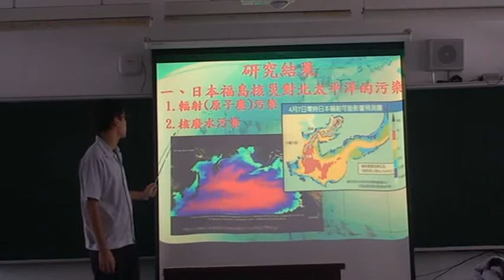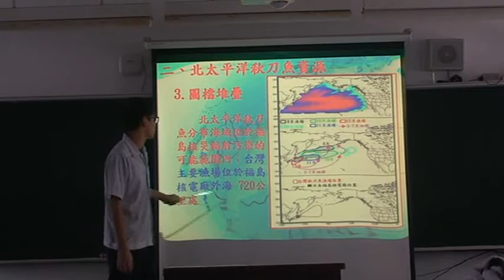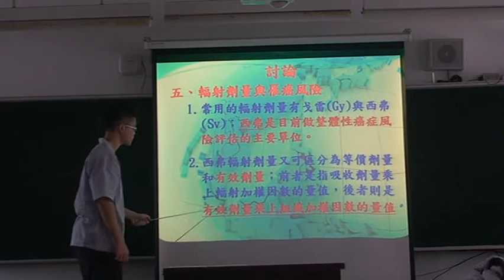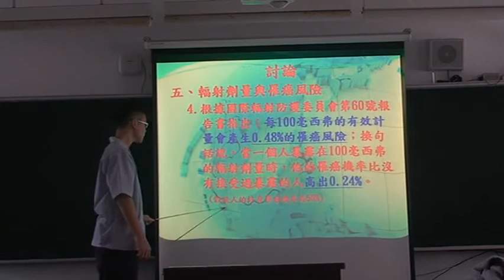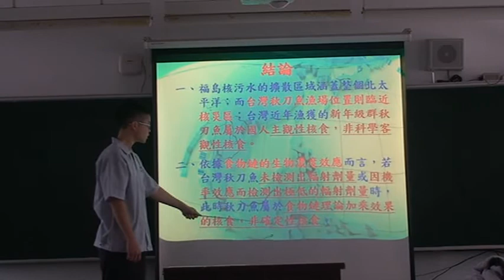106第三名_水產群_國立基隆高級海事職業學校_台灣秋刀魚會是核食嗎？